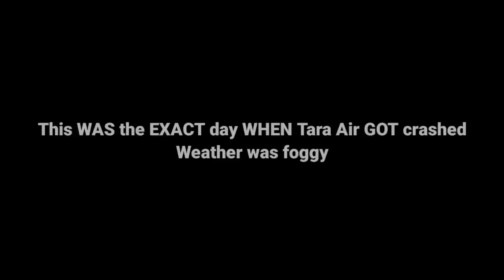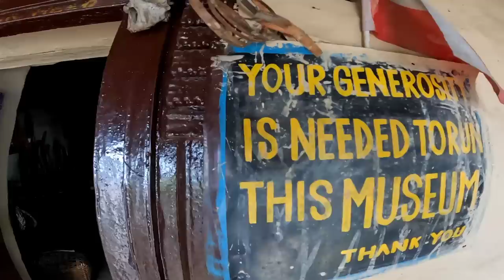ONE OF MY DEADLIEST ACCIDENT🤕, I COULDN'T HAVE BEEN ALIVE❌, BULLET GOT CRASHED WITH CAR , ACCIDENT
video by:Utsav ligal
Camera:Gopro Hero 8 black

Motovlogging & Music

To buy Electronic products at reasonable rate do check-(GaroxaOnlineShopping) on Instagram & Facebook

Utsav Vlogs